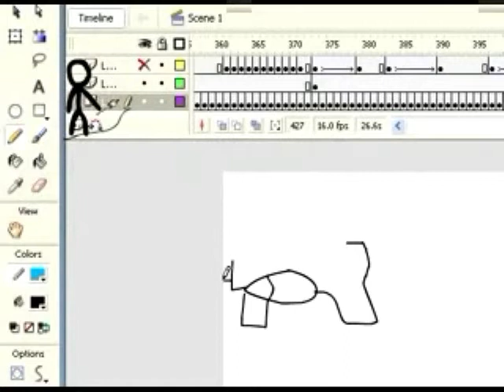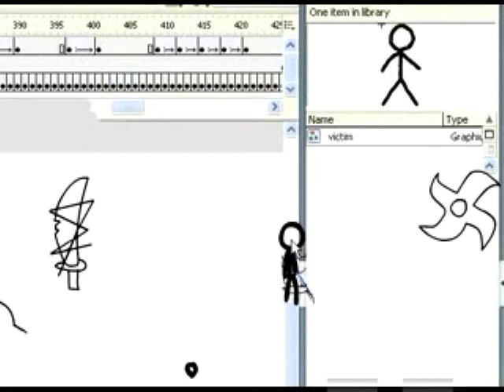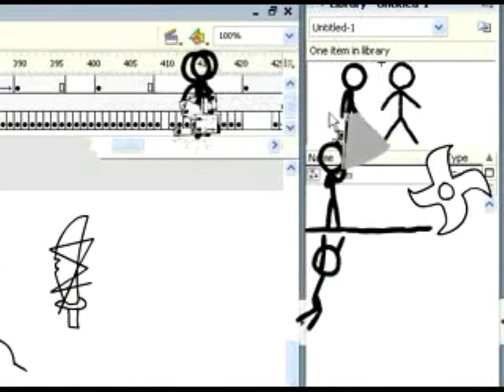Animation Vs Animator,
animator vs animation you know the little dude aganst the mouse